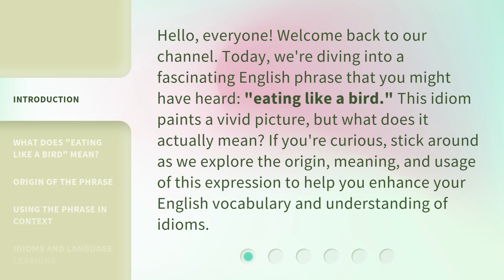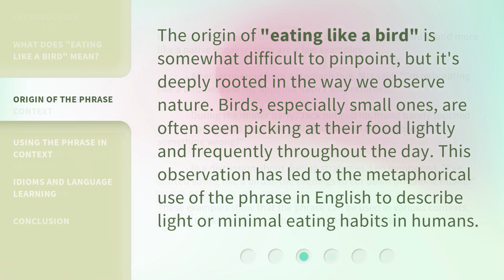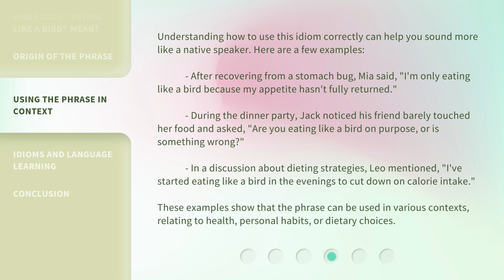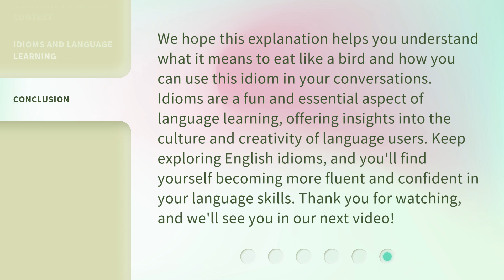"Eating Like a Bird" Explained: Unpacking English Idioms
Decoding 'Eating Like a Bird': Understanding English Idioms • Discover the fascinating origins and meanings behind the popular English idiom 'Eating Like a Bird.' Join us as we unravel the mysteries of this commonly used phrase and explore the rich world of idiomatic expressions in the English language.

00:00 • Introduction - "Eating Like a Bird" Explained: Unpacking English Idioms
00:36 • What Does "Eating Like a Bird" Mean?
01:04 • Origin of the Phrase
01:31 • Using the Phrase in Context
02:20 • Idioms and Language Learning